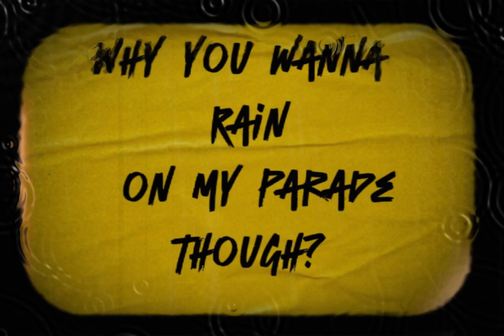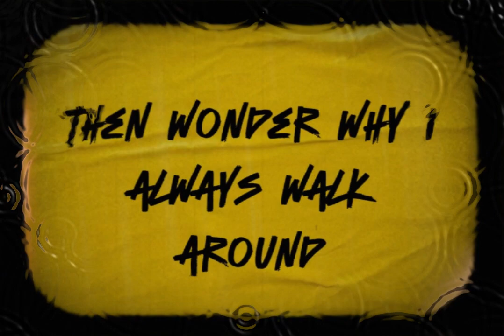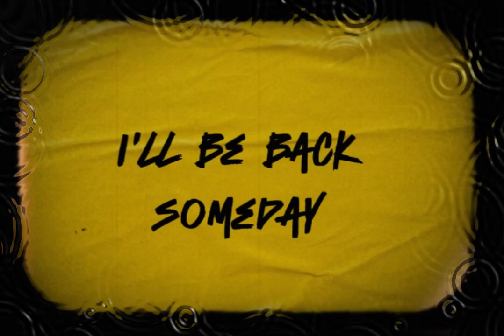Yellow Raincoat | Famous & KSimz (Lyric Video)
Quasar 9 Presents "Yellow Raincoat" official Lyric video performed by Famous & Kenny Simz. Now streaming on all digital platforms.